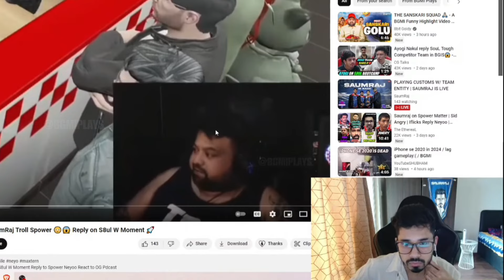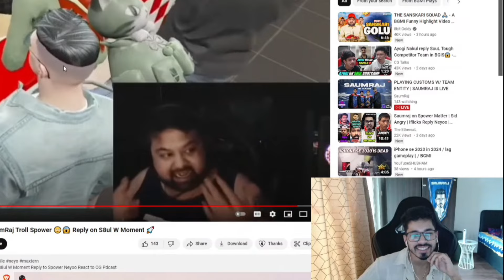🚨SaumRaj Reply to Goldy Bhai 😳 React Goldy Bhai Reply... 😱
SaumRaj LAST WARNING to Goldy Bhai
Saumraj React on Goldy Bhai Reply to CONTROVERSY SaumRaj Trolling on Godlike Comeback

Credit / ‎@SaumRaj

Scout Reply on WHY He is not playing with Mavi?Reply on Ninja Device issue Reply on 110k + Watching in BGIS
Spower Reply on BEST Player of BGMI?
Spower Reply on Soul next BGIS Matches
OG podcast Reactions Saumraj Reply on Controversy with Spower
 Reply to Goldy Bhai on Matter! Goldy Bhai Angry on Haters Reply on S8ul W Moment Reply to Spower Neyoo React to OG Pdcast
BGIS Grind Cancel BGIS Grind Group
Spower Saumraj Controversy
OP Podcast React Neyoo Reply to Goldy Bhai on Podcast GODL Trolled?
Can Godlike Qualifying? 7Shore & Godlike in same Group Reply on why 7Shore invited? Maxter Exposed DARK REALITY of BGMI Community BGIS Grind Highlights iFlicks Reply to Mazy iFlicks Reply Why Handcam is Mandatory in BGIS Grind?

Gamexnews, Krypto Gaming, CGTalks, Sparky Gaming, Sparky, Gaming News 15k, Phone ocean,
Godl Zone, Soul AT, Soul Panda, S8ul, Godlike, Godl zone, Jonathan Gaming Live, Controversial Gamer, Scout live, lolzzz Gaming, Shreeman Legend Live, Snehilop Gaming

Team iQOOSouL
Soul Esports
Global Esports
Carnival Gaming
WSB Esports
HYDRA Officials
HYDRA Esports
Team Xpark
Hyderabad Hydras
Godlike Esports
Blind Esports
BIG brothers Esports
OR Esports
Entity Gaming
Orangutan Esports
Revenant Esports
Team Forever
Gujrat Tigers
Marcos Gaming
Gods Reing

BGIS in game qualifiers date Neyoo Crazy
BGIS Grind Hackers Cought
Team CRC Hacking Exposed Snehil EXPOSED Cratic Esports Hacking  CRC Playing TUTU or LEGIT? Mazy EXPOSED iFlicks Using TUTU Tags for Views  BGIS Grind Highlights TuTu Players in
Team Cratic Esports Hacking Exposed
Snehil Exposed CRC Cratic Esports Hacking
CRC Using TuTu in BGIS Grind
BGIS Grind tutu exposed
BGIS Grind Hacking Exposed
Hackers in BGIS Grind BGIS Grind Kronten on Jonathan *BANCHED*  Reply on Neyoo Back & Why Leaving Discussion?
Mazy Predict the Winners of BGIS
 Mazy Predict the Cut-Off of BGIS Grind
FyXs React on Jonathan Joining Entity?
 Reply on TuTu Players in BGIS Grind
Jonathan Leaving Godlike
Reactions on Godlike Wiped Soul Jonathan vs Spower 1v1 Sid Bhai Reply on Winning BGIS  Reply on GamlaBoy 1v4 Soul in last match Sid Bhai Warns to Casters Calling Ex-BLIND
Sid Reply on Soul Fans Emotion with Team Soul
BGIS in game qualifiers update
BGIS Finals vanue Sid Bhai Warns to Casters Calling Ex-BLIND Reply on Soul Fans Emotion with Team Soul
BGIS Finals When BGIS in game qualifiers starts
Skyesports Mobile Open Finals
Skyesports Overall point table
BGIS Grind teams BGIS invited teams
Neyoo left Godlike Esports Mazy Reply on GE Winning The Skyesports  Update on  BGIS IN-GAME Qualifiers!!
Snehil Open Challenge to Team Mayavi Hacking Matter! React on Mayavi Reply Sid Bhai on Mavi Comeback!! Sid Bhai Reply on TOs UNFAIR with Team Soul in Finals iFlicks Leaks on Neyoo Not Leaving Godlike? Reply on Kronten Sorted the Matter!
BGIS Postponed
Why BGIS Postponed BGIS Date Changed
Sid Bhai Reply on Soul Targeting TX? Soul New Free Fire Lineup? Soul Godlike TX GE GT RNT
SNEHIL Chalange to mayaviBGIS Highlights Neyoo Reply on Rejoining Godlike Possible?
Neyoo Reply which team support in BGIS?
Neyoo on Leaving Godlike
Sid Bhai *SHOCKED* by iQOOSoulRony 1v4 Godl Rony 1v4 Godl Sid Reacts Neyoo on Godlike Matter?Mazy Share Crucial Tips on BGIS Registration Big Changes in BGIS RegistrationScout Support Neyoo Regret on Leaving Godlike? Mazy Predict TOP 3 Teams of BGIS Finals
Mazy BGIS Finals Predictions BGIS 2024 Leaks
Mazy on OG Wining BGIS
Mazy on Soul winning BGIS
Mazy on Godlike Wining BGIS
Neyoo Reply on Leaving Esports
Neyoo Reply on ZGod and Jonathan
Reply on Different Between CC & MG Salary
Sid Bhai *SHOCKED* by Spower UNBELIEVABLE 1v3 GDRNeyoo Bold Action on Godlike Leaving Matter!  Neoo Emotional
Neyoo Offically Announced Leaving Godlike Esports  Reply on Jonathan Discussion
Neyoo Leaving Godlike
Neyoo joining Carnival Gaming
Neyoo joining CG
Kronten Reply Neyoo
Neyoo on Jonathan
Soul vs GDR vs Godl vs GE vs GT
Scout Getting Big OFFERS FROM Big T1 ORGs Reply on Snax & Rega in TZ
Scout Reply on Jonathan Unfollwing Matter!  Reply on Aggression of TX Players
Scout on Jonathan Matter
Sid Bhai MISTAKLY Revealed TopDwag Joining Godlike Sid Bhai Reply on Godlike Performance